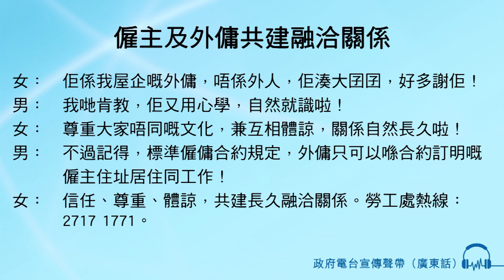僱主及外傭共建融洽關係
女旁白： 佢係我屋企嘅外傭，唔係外人，佢湊大囝囝，好多謝佢！
男旁白： 我哋肯教，佢又用心學，自然就識啦！
女旁白： 尊重大家唔同嘅文化，兼互相體諒，關係自然長久啦！
男旁白： 不過記得，標準僱傭合約規定，外傭只可以喺合約訂明嘅僱主住址居住同工作！
女旁白： 信任、尊重、體諒，共建長久融洽關係
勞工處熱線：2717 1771